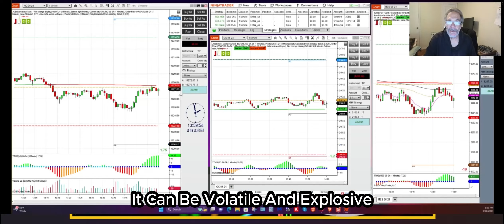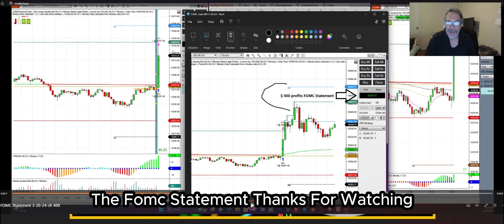Trade Of The Week (03-23-24) | FOMC Statement | The Fed Moves The Markets Big Time!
Welcome to the latest edition of the ‘Trade of the Week!” segment with 10 Minute Trades! In this video, Leigh Goldstein, Trading Director will show how he and other members were able to successfully setup on FOMC Statement and how you can get started trading earnings with futures.